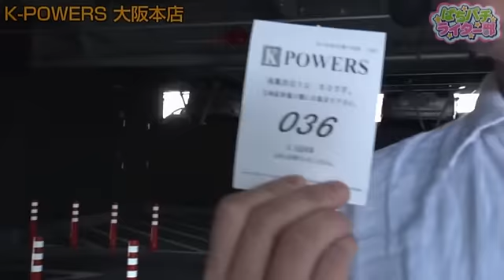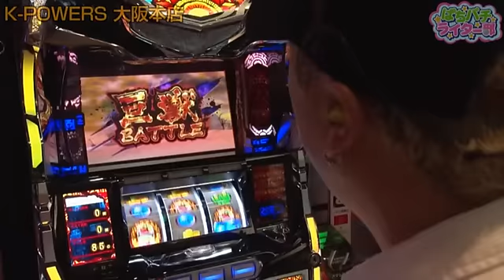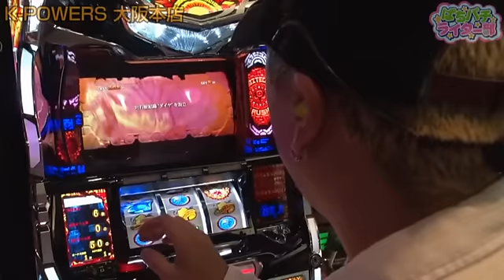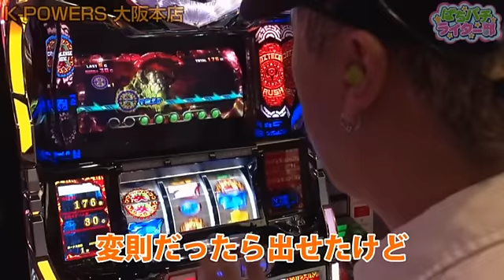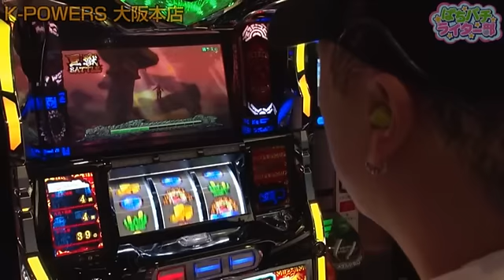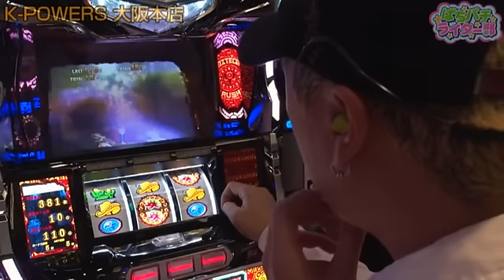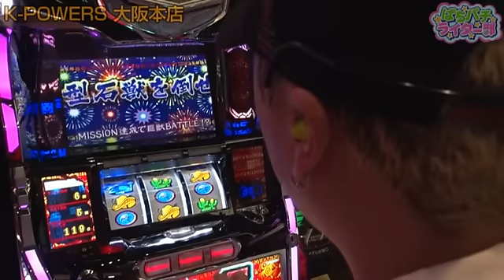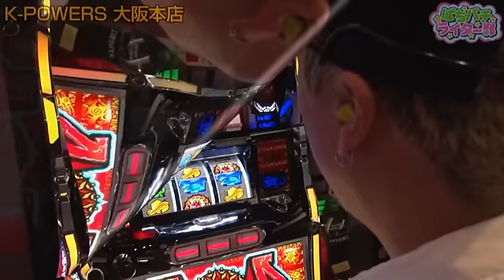ぱちパチライター部 #20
K-POWERS大阪本店で、ぱちパチライター部収録第20弾！！今回はガル憎が「アステカ」をいち早く実戦！！！ガル憎の立ち回りに必見だ！！！

アステカ-太陽の紋章- の機種情報はコチラ
 の機種情報はコチラ

シリーズ「ぱちパチライター部」全エピソードはコチラ